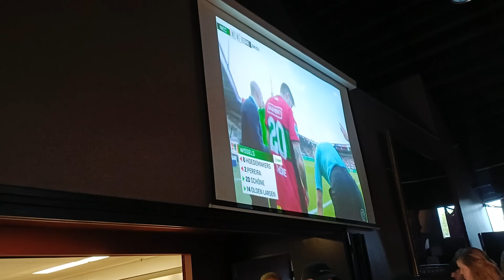FC Utrecht - Sparta Play-offs / corteo en wedstrijd belevenis!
Kijk en beleef deze matchday mee! In de strijd om Europees voetbal